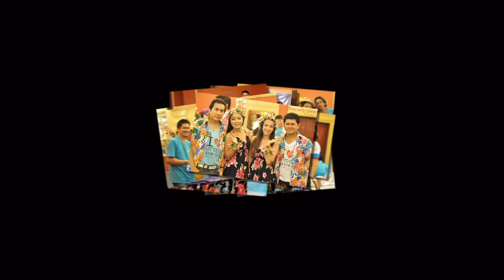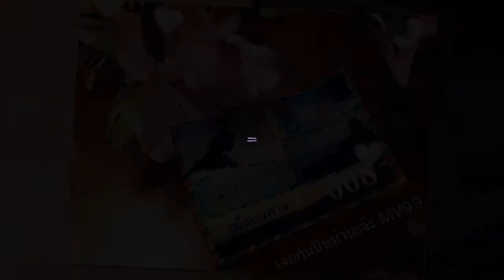Aloha Party MV99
ภาพบรรยากาศ งาน Aloha Party Hawaii เพื่อนมหาฯ ๙๙ วันที่ 15 เมษายน 2556 ณ โรงแรมพาวิลเลี่ยน จ.สงขลา